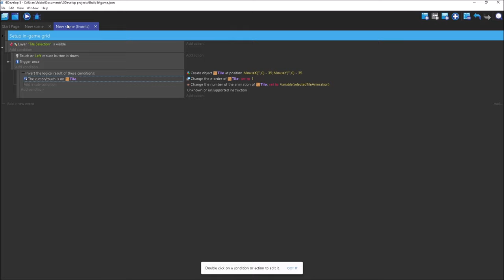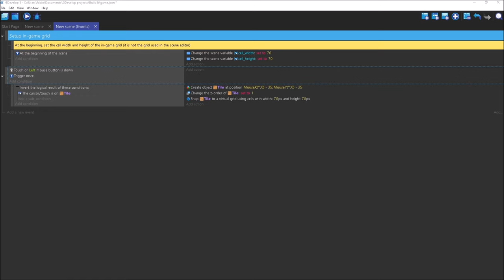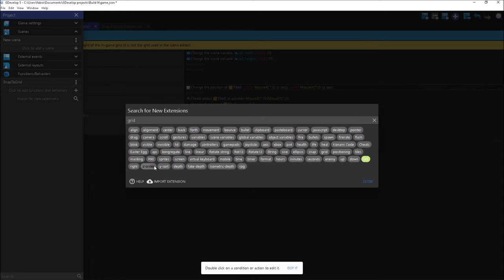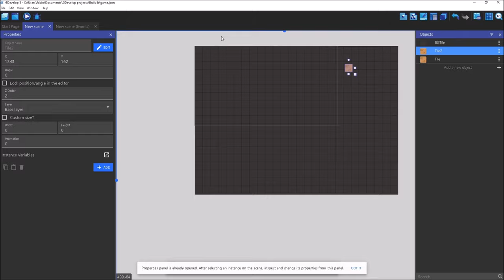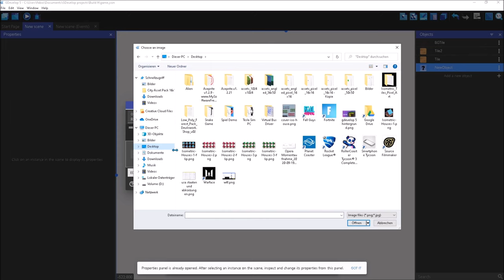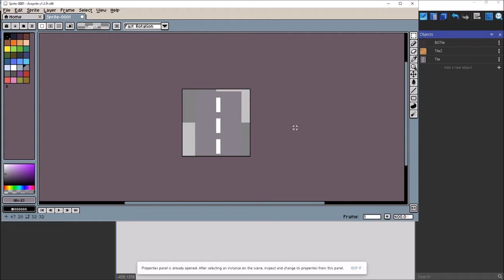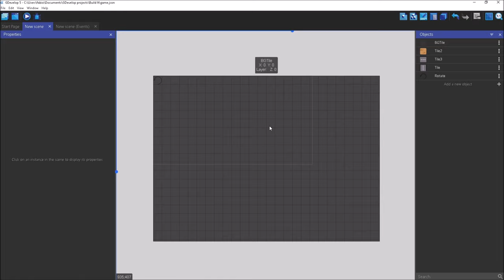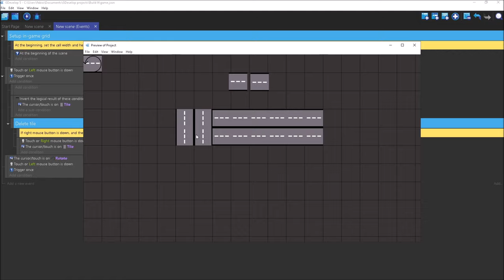Making of Build it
Musik
0:00 Janji-Heroes Tonight
3:30 Unknow Brain-Superhero
6:30 Spektrem-Shine
10:55 Janji-Heroes Tonight